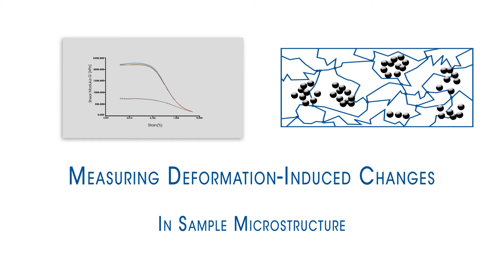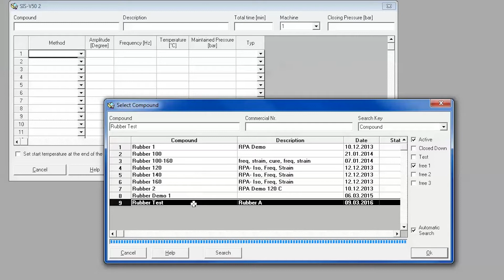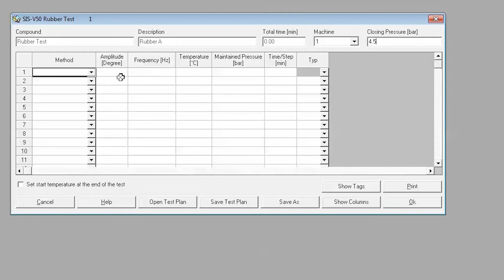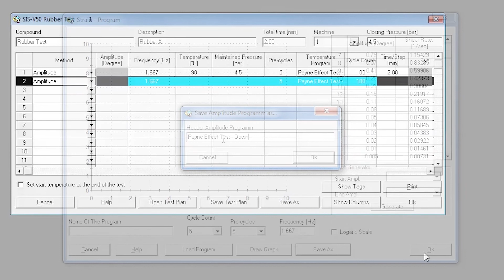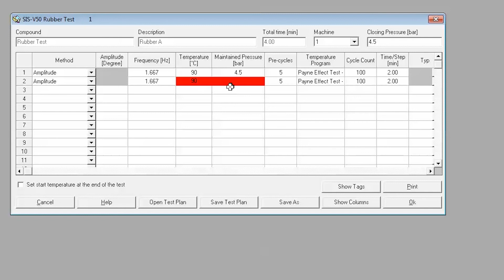Payne Effect Test for RPA Elite & RPA Flex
In this TA Tech Tip, we cover the step-by-step process of how to run a Payne Effect test on the RPA Elite and RPA Flex instruments.